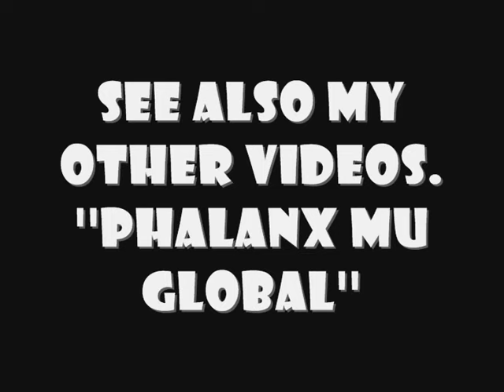xScale+7+HP+DD to +9 Mu Global Online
video to chill had nothing to do ;p
ing: DaddyCool Kinder0vo